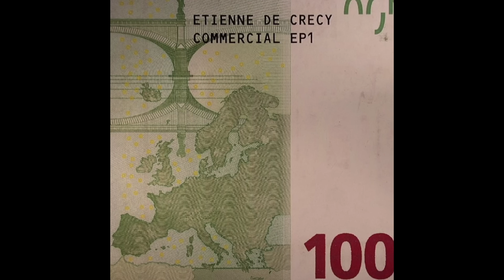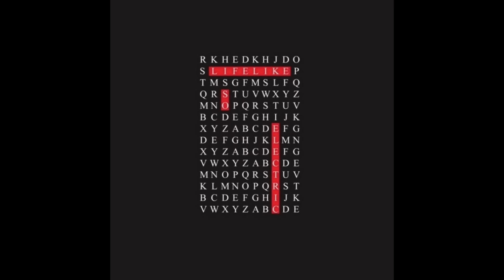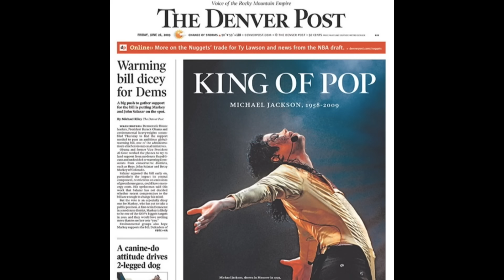Flight Facilities Decade Mix: 2002 - 2012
This is the final instalment of the decade mixes (not anymore - The 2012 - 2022 Decade Mix is finally

This is the decade that turned us into what we are now. This mix is effectively our condensed dance music bible (believe it or not, there are lots of tunes we couldn't fit in). The mix is done in the same style in which we remember our clubbing experiences. Most notably, The Bang Gang parties every Friday night in Sydney. Those guys were a HUGE part of why we became DJ's in the first place. This mix will, for better or worse, dig up a few dance-floor 'moments' for anyone who took part in the madness.

So many of these songs are classics to us, and probably are to many others too. It's hard to hear these songs without cracking a smile and remembering a great time of irresponsibility.

You won't find too many mixtapes in this style anymore. And certainly not from us. But we had to show what this decade was all about to us, and how it brought us to what we do today.

Dedicated to our late friend and mentor Ajax.

We made an App! Introducing: Flight Deck.
The home to over 10 years of Flight Facilities music & content.

1. Chemical Brothers - Star Guitar
2. Chicken Lips - He Not In
3. Justus Kohncke - 2 After 909
4. Metro Area - Miura
5. Alan Braxe & Fred Falke - Palladium
6. Cassius - The Sound of Violence
7. Tok Tok vs Soffie O - Day Of Mine (Turntablerocker Remix) / Tiga - Burning Down
8. Seelenluft - Manila (Ewan Pearson Remix)
9. DJ T - Freemind
10. Sharam Jay - Feel Nobody
11. Annie - Chewing Gum (Headman Remix)
12. Chromeo - Needy Girl
13. Cut Copy - Saturdays
14. Mylo - Otto's Journey
15. Zoot Woman - Taken It All (Le Knight Club Remix)
16. The Rapture - Sister Saviour (DFA Remix)
17. Les Rythmes Digitales - What's That Sound? (LRD Remix)
18. Mylo - Muscle Car (Tiga Remix)
19. Digitalism - Zdarlight
20. Death From Above 1979 - Sexy Results (MSTRKRFT Edition)
21. Van She - Kelly (Alan Braxe & Fred Falke Remix)
22. Gorillaz - Dare (Soulwax Remix) / Whomadewho - Out The Door (Superdiscount Remix)
23. Freeform Five - No More Conversations (Mylo Remix)
24. The Presets - The Girl and The Sea
25. AC/OT - Acid Is Back / Switch - A Bit Patchy
26. Soulwax - NY Excuse
27. Daft Punk - Technologic / Human After All / On/Off
28. Tiga - Welcome to Planet Sexor / Far From Home
29. Hot Chip - Over & Over (Maurice Fulton Remix)
30. The Rapture - Get Myself Into It (Prince Language Disco Edit)
31. Riot In Belgium - The Acid Never Lies / La Musique
32. Nicky Van She vs Dangerous Dan - Around The World
33. Etienne De Crecy - Fuck
34. I Am Finn - I Love You (Van She Tech Remix)
35. The Futureheads - Worry About It Later (Switch Remix)
36. Tiga - You Gonna Want Me
37. New Young Pony Club - Get Dancey
38. Booka Shade - Night Falls
39. Para One - Dudun Dun
40. DJ Mehdi - Lucky Boy (Outlines Remix)
41. Metric - Monster Hospital (MSTRKRFT Remix)
42. Chemical Brothers - Saturate
43. Klaxons - Golden Skans (Erol Alkan Ekstra Spektral Remix)
44. Midnight Juggernauts - Shadows
45. Feist - My Moon My Man (Boys Noize Remix)
46. Lifelike - So Electric
47. MGMT - Kids
48. LCD Soundsystem - Get Innocuous (Soulwax Remix)
49. Holy Ghost! - Hold On
50. Justice - D.A.N.C.E
51. Sebastien Tellier - Roche
52. Friendly Fires - Paris (Aeroplane Remix) / Hot Chip - Ready For The Floor
53. Presets - This Boy's In Love
54. DJ-Mehdi - Pocket Piano (Joakim Remix)
55. The Bumblebeez - Rio!
56. PNAU - Baby (Breakbot Remix)
57. Cut Copy - Lights & Music (Boys Noize Happy Birthday Remix) / Hearts On Fire
58. Tiga - Mind Dimension 2 (Soulwax Version)
59. Kim - Party Machini (Tomboy Remix)
60. Whitest Boy Alive - Golden Cage (Fred Falke Remix)
61. Yacht - Psychic City (Classixx Remix)
62. Damn Arms - Destination
63. Phoenix - Lisztomania (Holy Ghost! Remix)
64. Tiga - Love Don't Dance Here Anymore
65. Shazam - Pool Party 2009
66. Bag Raiders - Shooting Stars (Shazam Remix)
67. DJ Mujava - Township Funk (Crazy P Remix)
68. Tensnake - Coma Cat
69. Chemical Brothers - Swoon (Lindstrom & Prins Thomas Remix)
70. Flight Facilities - Crave You feat. Giselle
71. The Swiss - Bubble Bath
72. Chilly Gonzales - Ivory Tower
73. Light Year - His Or Hers
74. Storm Queen - Look Right Through
75. Flight Facilities - Foreign Language feat. Jess
76. Metronomy - Everything Goes My Way
77. Jagwar Mar - Come & Save Me
78. Todd Terje - Inspector Norse
79. Miike Snow - The Wave
80. Flight Facilities - With You ft. Grovesnor
81. Van She - Jamaica
82. Flight Facilities - Clair De Lune ft. Christine Hoberg